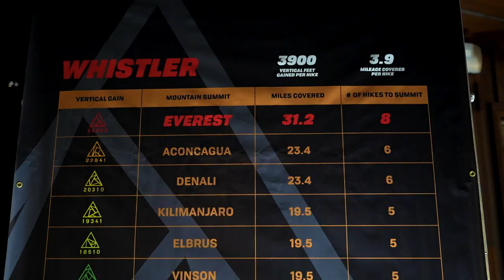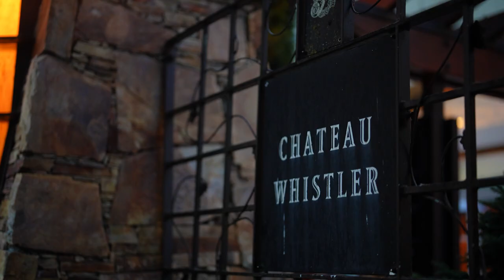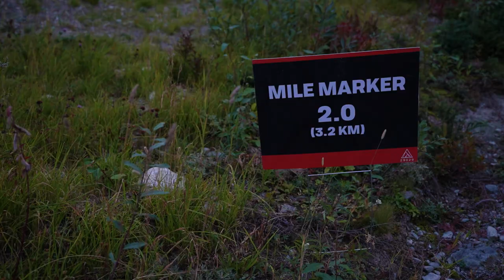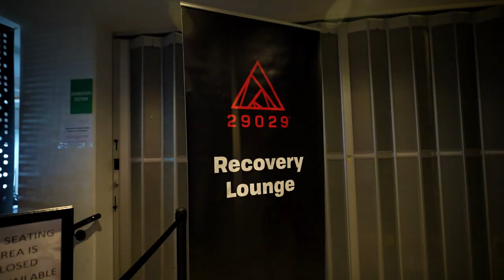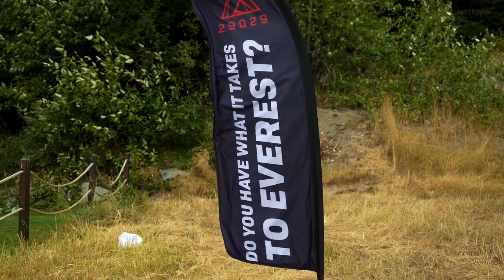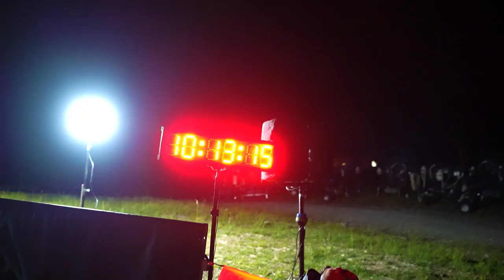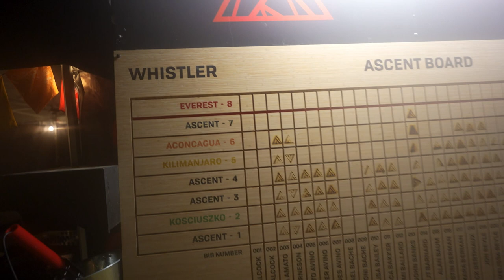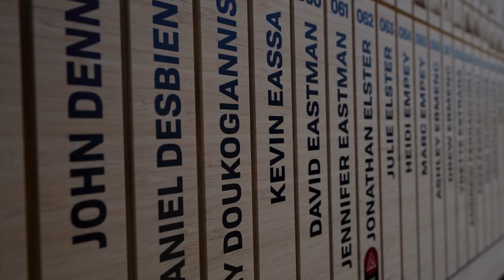EVERESTING | CLIMBING THE WORLD'S TALLEST MOUNTAIN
One mountain, 36 hours, 29029 feet of climbing, do you have what it takes to Everest?

Featuring: Brianna Amato @breezydaysahead
29029 Everesting @29029everesting
Jesse Itzler @jesseitzler4
Colin O'Brady @colinobrady
Marc Hodulich @marchodulich4033
Colleen Rue @colleenrue @voiceofthemountain
Adam Rue @adamrue
Hayden Lynch @haydlynch
Zach Ramelan @ZachRamelan
Ellen Itzler
Matt Burrell
Hayley Ahuja
Pearl Motkoski !@pmotkoski
Jon Ward Beyle @JonWardBeyle
Melissa Beyle @melissabeyle
Ali Rogers @pranalens
Coach Brent @bpeas9
Coach Dawn @dawnmfletcher
Ernesto Avino @big__e__smallz
Ana Cohen @acohen
Jason McDermott @Jayfly42
Chase Gochnauer
& everyone else that we met at Whistler #2 2022 that made this an unforgettable experience!